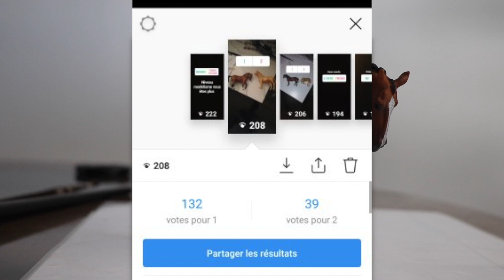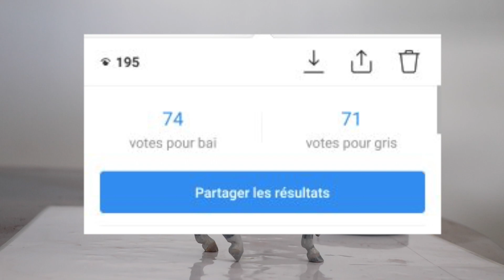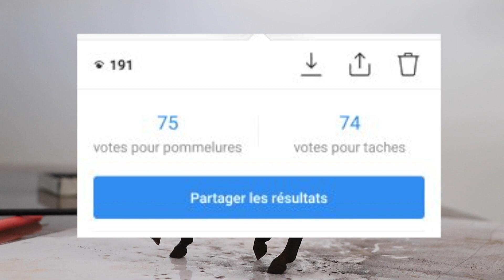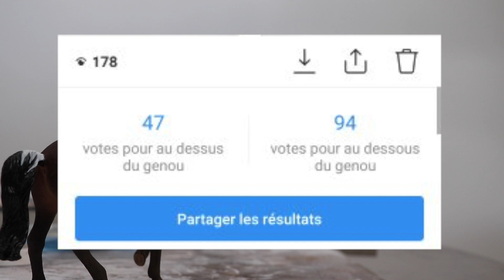INSTAGRAM contrôle mon custom 😱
NE DESCENDS PAS PLUS BAS SINON MES SCHLEICH vONT TE MANGER !

Quel rebelle dis donc ! ils ont trop mangé pour aujourd'hui tu as de la chance ;)
hey aujourd'hui je vous ai laissé le choix pour plusieurs critères afin de réaliser un nouveau custom ! je vous présente donc Jasmine de l'éperon ^^
jespere que ça te plaira bon visionnage et gros bisous ^^